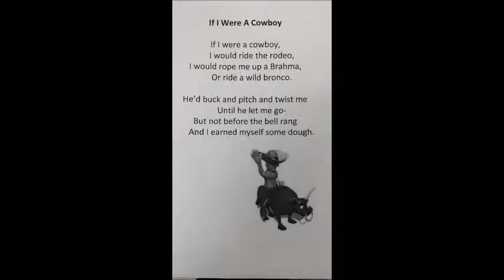If I Were a Cowboy Poem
Follow along as Mrs. Barnes reads If I Were a Cowboy